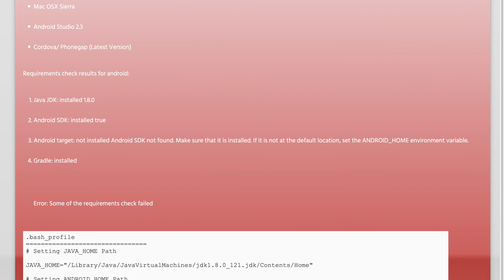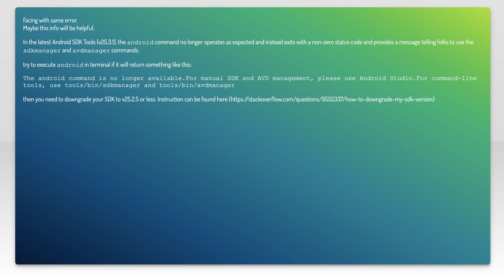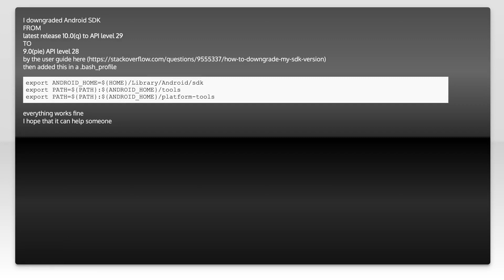Cordova/Phonegap Android target: not installed [Android Studio Installed]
android: Cordova/Phonegap Android target: not installed [Android Studio Installed]

Related to: android, macos, cordova, phonegap-build